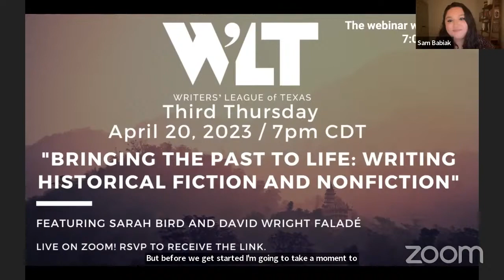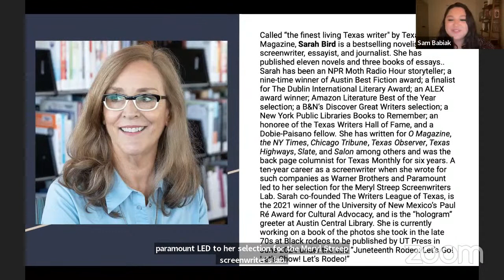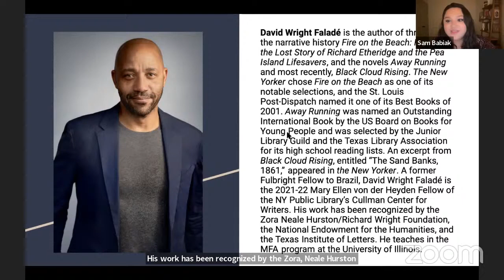April Third Thursday: "Bringing the Past to Life: Writing Historical Fiction and Nonfiction"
Buy our panelists’ books and support indie bookstores! You can find our April Third Thursday booklist

For our April Third Thursday, join us for a conversation with three writers about how they bring the past to life in their fiction and nonfiction.

A large part of what makes reading historical fiction and nonfiction so compelling is the opportunity to experience a different time and place. Whether we’re returning to the Victorian era, 1700s Scotland, the Salem Witch trials, Ancient Egypt, or a more recent time and place, it’s the writer’s job to make sure readers find themselves transported. But how do we accomplish this effectively? How do we accurately capture a time and place we’ve never been to before or that we can never return to again?

During this panel discussion, we’ll dive into what it takes to bring the past to life. We’ll discuss everything from research, dialogue, the details that make it all feel real, and more, guided by three writers – Sarah Bird, Kate Winkler Dawson, and David Wright Faladé – who each bring a unique perspective to the topic. This conversation will be moderated by WLT Program Director Sam Babiak.

Panelist Bios:
Called “the finest living Texas writer" by Texas Observer Magazine, Sarah Bird is a bestselling novelist, screenwriter, essayist, and journalist. She has published eleven novels and three books of essays.. Sarah has been an NPR Moth Radio Hour storyteller; a nine-time winner of Austin Best Fiction award; a finalist for The Dublin International Literary Award; an ALEX award winner; Amazon Literature Best of the Year selection; a B&N’s Discover Great Writers selection; a New York Public Libraries Books to Remember; an honoree of the Texas Writers Hall of Fame, and a Dobie-Paisano fellow. She has written for O Magazine, the NY Times, Chicago Tribune, Texas Observer, Texas Highways, Slate, and Salon among others and was the back page columnist for Texas Monthly for six years. A ten-year career as a screenwriter when she wrote for such companies as Warner Brothers and Paramount led to her selection for the Meryl Streep Screenwriters Lab. Sarah co-founded The Writers League of Texas, is the 2021 winner of the University of New Mexico’s Paul Ré Award for Cultural Advocacy, and is the “hologram” greeter at Austin Central Library. She is currently working on a book of the photos she took in the late 70s at Black rodeos to be published by UT Press in June 2024 under the title “Juneteenth Rodeo: Let’s Go! Let’s Show! Let’s Rodeo!”

Kate Winkler Dawson is a seasoned documentary producer and crime historian whose work has appeared in The New York Times, WCBS News and ABC News Radio, PBS NewsHour, and Nightline. She is the creator of three hit podcasts: Buried Bones, Tenfold More Wicked, and Wicked Words. She is the author of All That Is Wicked, American Sherlock, and Death in the Air. Her most recent work is the nonfiction audiobook The Ghost Club. She is a professor of journalism at The University of Texas at Austin.

David Wright Faladé is the author of three books: the narrative history Fire on the Beach: Recovering the Lost Story of Richard Etheridge and the Pea Island Lifesavers, and the novels Away Running and most recently, Black Cloud Rising. The New Yorker chose Fire on the Beach as one of its notable selections, and the St. Louis Post-Dispatch named it one of its Best Books of 2001. Away Running was named an Outstanding International Book by the US Board on Books for Young People and was selected by the Junior Library Guild and the Texas Library Association for its high school reading lists. An excerpt from Black Cloud Rising, entitled “The Sand Banks, 1861,” appeared in the New Yorker. A former Fulbright Fellow to Brazil, David Wright Faladé is the 2021-22 Mary Ellen von der Heyden Fellow of the NY Public Library’s Cullman Center for Writers. His work has been recognized by the Zora Neale Hurston/Richard Wright Foundation, the National Endowment for the Humanities, and the Texas Institute of Letters. He teaches in the MFA program at the University of Illinois.